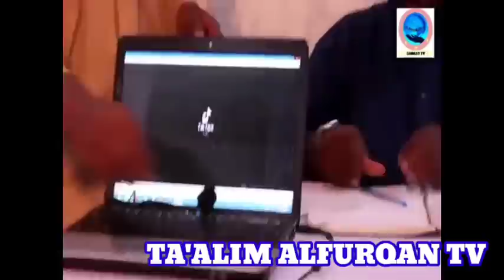Videon fallasa shehin dariqa tare da wani fastor kan raya matacce gani ya kori ji.